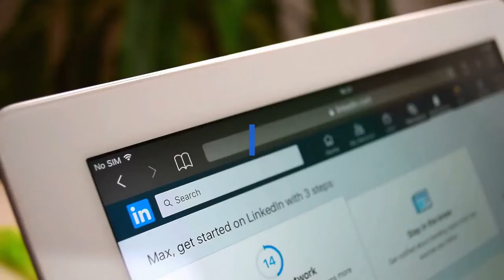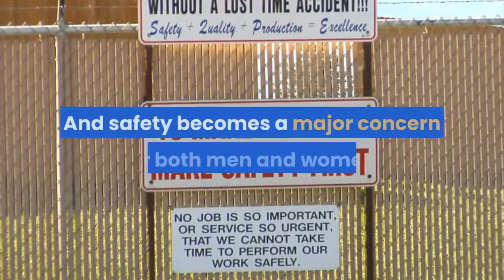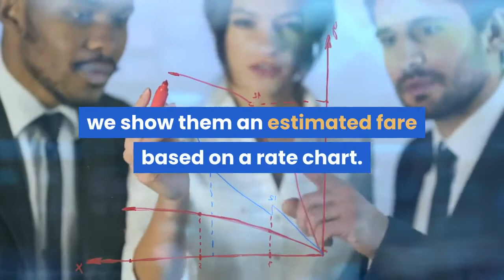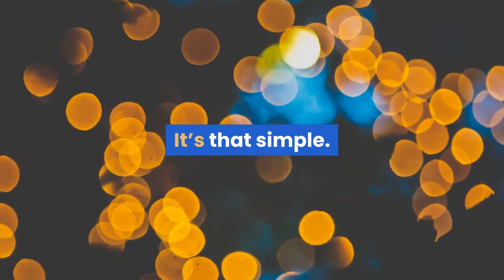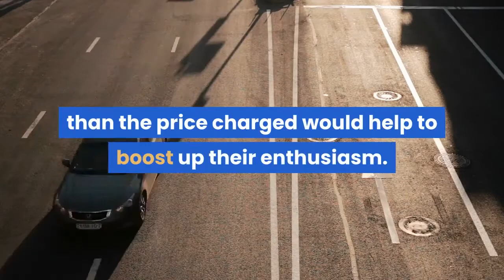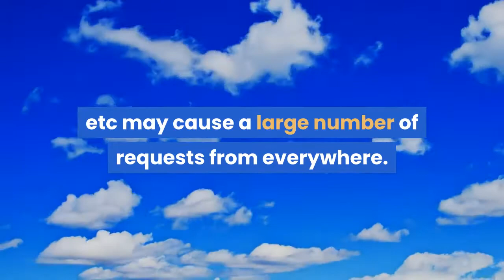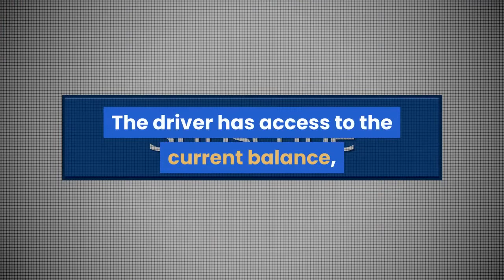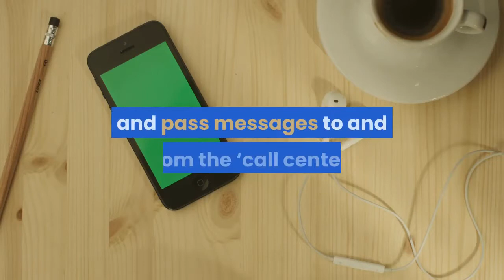How To Develop A Professional Taxi Booking App Like UBER From Scratch With Updated Features.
How to develop a professional TAXI BOOKING APP like UBER from scratch with updated features integration.

 Do you want to know more and learn more about TAXI Booking App? Are you looking for a way to get your own TAXI BOOKING APP built in a professional way that makes is amazing like UBER, LYFT or CAREEM does? Are you looking for the latest Taxi Booking App Features? If Yes, this video is recommended for you.

Building a Taxi Booking App like Uber, Lyft, or Careem is easy when you know what you're really looking for and how it will look like.

If you can take your time and watch the whole video then you will definitely know what you have to do just to make your own TAXI BOOKING APP standout.

So don't hesitate to watch the entire video to find out how you can get a driver version, a passenger version, and an admin console for you as an app owner to manage the drivers and the logistics.

Find out how you can build your own taxi booking app and start your own business now!

NOTE:: If you find it difficult to get the right developer to help you develop your own TAXI APP then I will advise you to contact an expert through the links below.